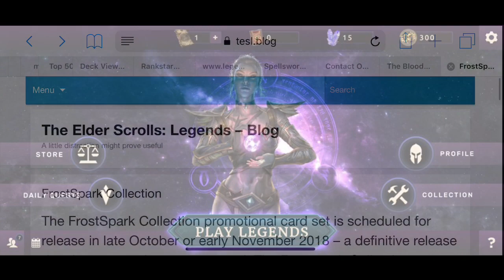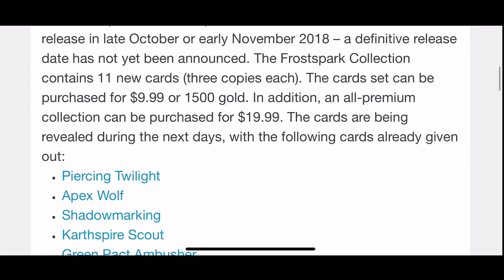Anatomy of a Fight #7 | Giveaway Winner + New Giveaway - Elder Scrolls Legends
Congratulations Brent Kinley!